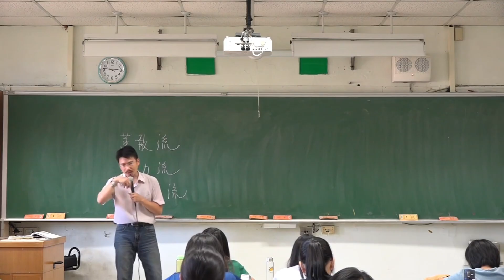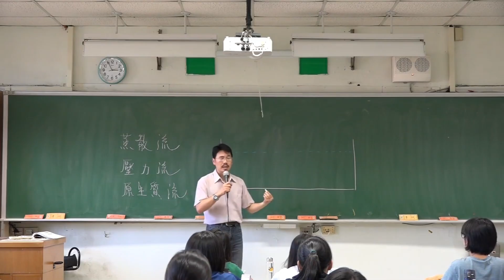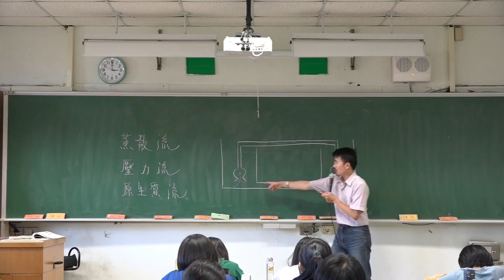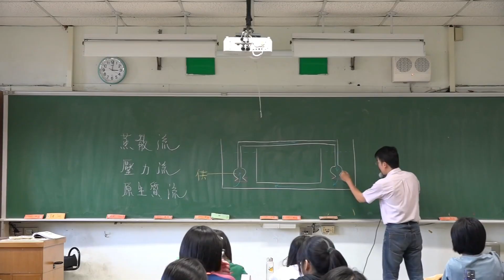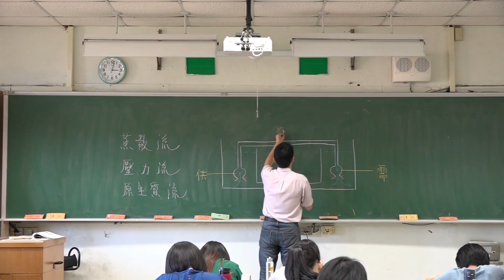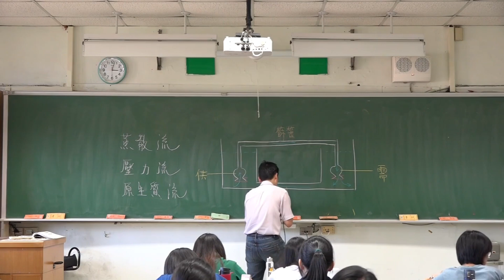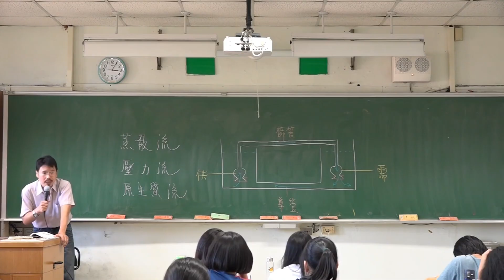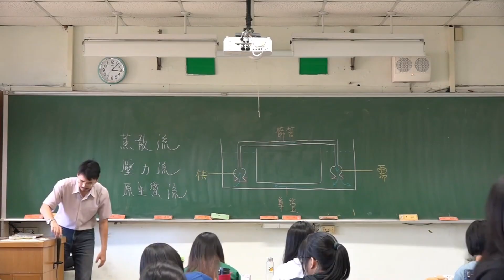選修生物 II 015 韌皮部 壓力流原理 運輸 有機養分 篩管 伴細胞 韌皮部內養分運輸的動力來源 導管 蚜蟲 從供到需 閔希 孟克 第二章 第三章 植物的構造與功能 降噪 板書 北一女 課堂實錄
韌皮部的構造 運輸 有機養分
篩管 伴細胞 動力來源
蒸散流 壓力流
從供到需
供給部 需求部

木質部的構造
導管 管胞(假導管)

植物的營養器官

跨版本
黑板  老師  粉筆
硬派的講述
老派的填鴨
紮實的知識
沒有翻轉
沒用電腦
沒開單槍